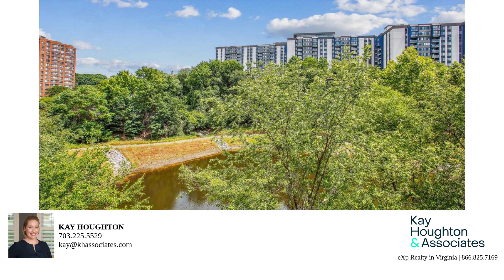4550 Strutfield # 2107 – Property Tour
Beautiful 1 bedroom, 1 bathroom condo at Palazzo at Park Center! This light-filled home features neutral paint, updated flooring, & soaring ceilings throughout. The entryway features a deep coat closet & laundry closet with washer/dryer.

The stunning chefs kitchen is accented with white cabinetry, granite countertops, stainless steel appliances (2019), new overhead lighting (2024), and cut-out with a breakfast bar. Outside of the kitchen, you will find a separatedining area that overlooks the living room. The living room provides access to the private balcony, which overlooks the peaceful Stonegate scenic easement.The bedroom features a ceiling fan, lots of natural light, & can easily fit a king bedroom set!A spacious bathroom, with a huge soaking tub, sparkling white tiled shower, & oversized vanity, walk-in closet, & ensuite access to the bedroom completes this lovely home.

Community features include an outdoor pool, a 24-hour fitness center, a clubhouse with a party room, & on-site management! Easy commuting with the Metro & Express bus service AND I-395 access. Enjoy the shops & dining of Shirlington & Old Town.

Bedrooms: 1
Bathrooms: 1
Square Feet: 726
Price: 315,000.00
MLS ID: VAAX2034600